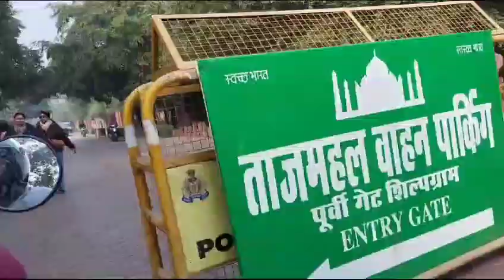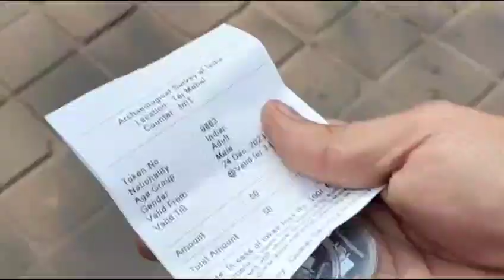Taj Mahal Agra ! ताज महल आगरा का सुन्दर नजारा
Agra is world most popular tourist place and this is a dream place for not only indians even for foreigners. Agra is situated in uttar pradesh and agra is not a very big city but you will see so many places here including Taj Mahal. In this video you will see the tourist places of agra with complete tour information and all expenses of trip. So after watching this video you will be able to make plan for agra.

You can get your answer after watching this video and able to make your Agra tour plan and Agra tour cost.

Agra ke taj mahal ke bare me har koi janta hai jise dekhne ke lie desh hi nhi videsho se bhi tourist yaha par aate hai. Taj mahal duniya ki sabse famous tourist places me se ek hai lekin agra me taj mahal ke alawa bhi kai sari places hai jaha ghumne ke lie tourist ja skte hai aur is video me mai agra ki sabhi popular places ko dikhaunga aur bataunga ki aap yaha kaise ghum skte hai aur yaha ghumne me aapka kitna kharch hoga jis se aap agra ghumne ka plan asani se bana paenge.

In agra you can visit
1. tajmahal
2. agra fort
3. mehtab bagh
4. itmad ud daulah
5. taj garden
6. sadar bazar agra